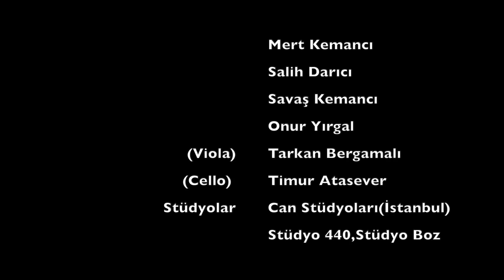Aziz Şehitlerimizin Anısına Çanakkale Türküsü (Aliağa Belediyesi 2020)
Çanakkale Zaferi’nin 105. Yıldönümünde başta Gazi Mustafa Kemal Atatürk ve silah arkadaşları olmak üzere vatanı uğruna canlarını feda eden, aziz şehitlerimizi ve kahraman gazilerimizi rahmet ve minnetle yad ediyoruz. Ruhları şad olsun.